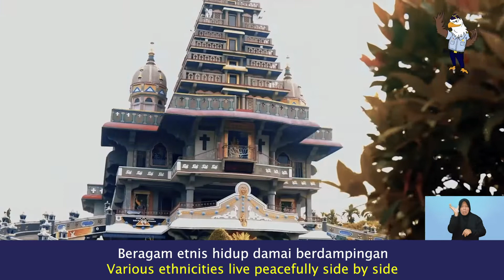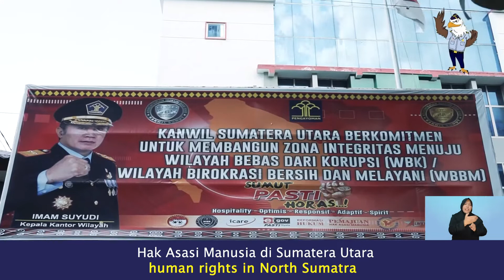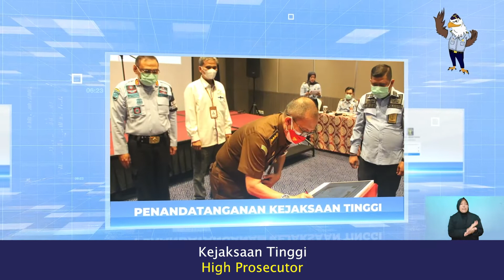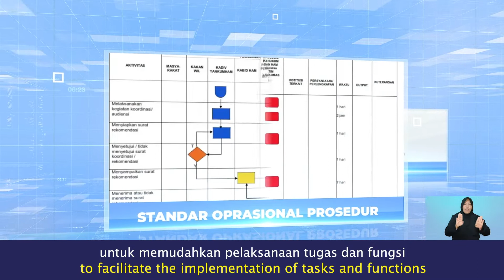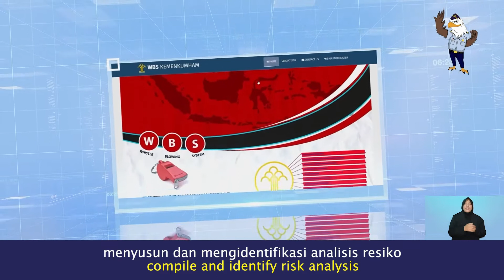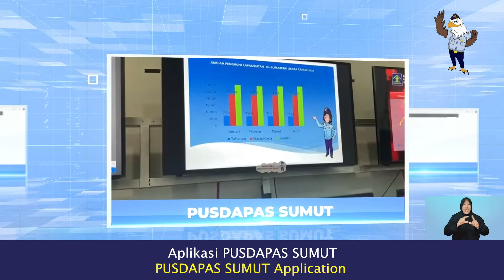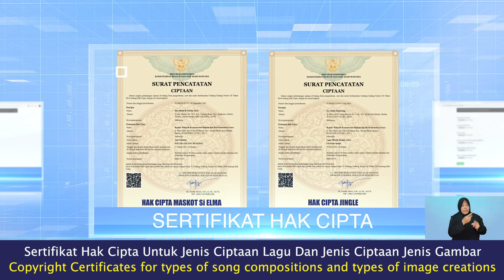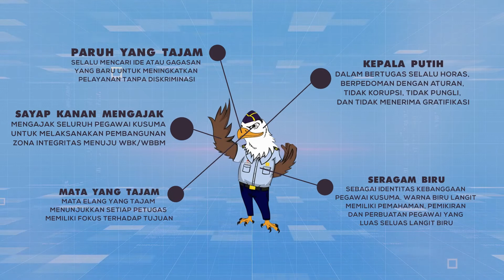Video Profil WBK Kantor Wilayah Kementerian Hukum dan HAM Sumatera Utara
Video Profil Wilayah Bebas dari Korupsi (WBK) Kantor Wilayah Kementerian Hukum dan HAM Sumatera Utara

Semangat dan Komitmen untuk menjadikan Kantor Wilayah Kementerian Hukum dan HAM Sumatera Utara meraih predikat WBK tahun 2021